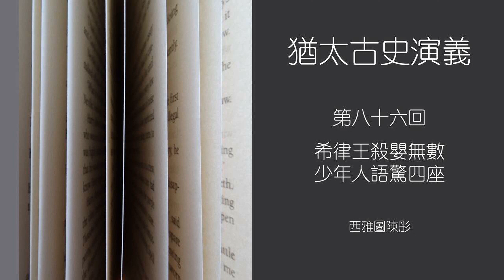【猶太古史演義】第八十六回 希律王殺嬰無數 少年人語驚四座